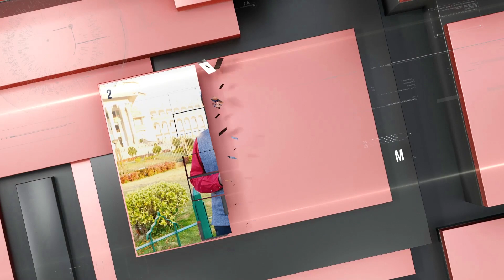ಸ್ವಪಕ್ಷೀಯರ ವಿರುದ್ಧವೇ ಎಂ.ಪಿ ಕುಮಾರಸ್ವಾಮಿ ಬೇಸರ ಟಿಕೆಟ್ ಸಿಕ್ರೆ ಗೆದ್ದೇ ಗೆಲ್ತೀನಿ ಎಂದ ಕುಮಾರಸ್ವಾಮಿ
ಸ್ವಪಕ್ಷೀಯರ ವಿರುದ್ಧವೇ ಎಂ.ಪಿ ಕುಮಾರಸ್ವಾಮಿ ಬೇಸರ ಟಿಕೆಟ್ ಸಿಕ್ರೆ ಗೆದ್ದೇ ಗೆಲ್ತೀನಿ ಎಂದ ಕುಮಾರಸ್ವಾಮಿ | Prime Time | Karnataka TV